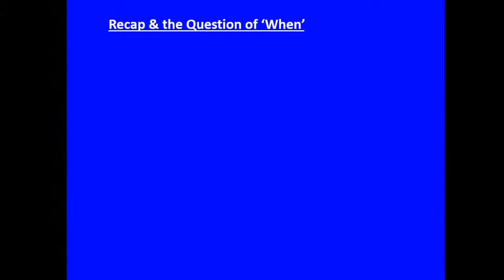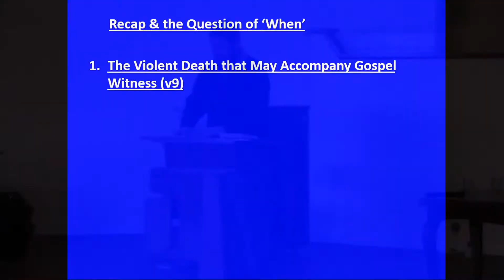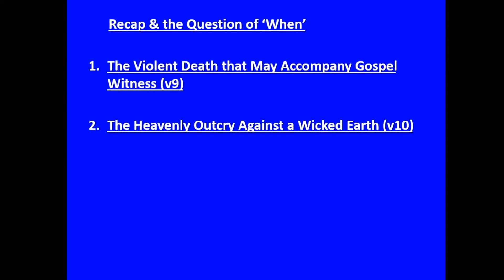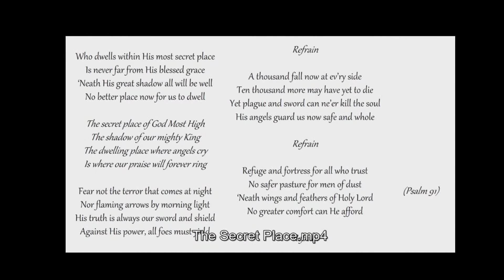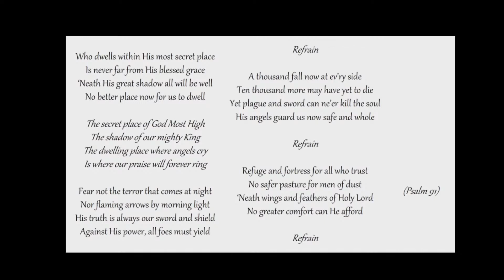Revelation 6:9-11 - The Blood of the Martyrs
Sermon on revelation 6:9-11